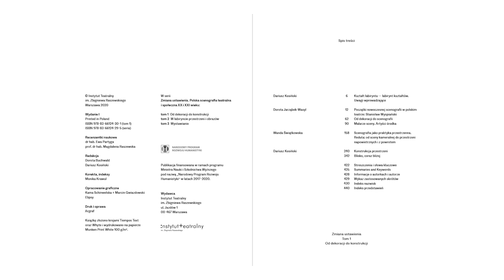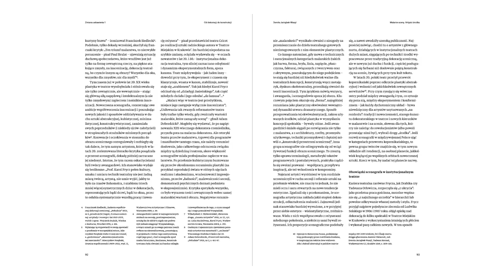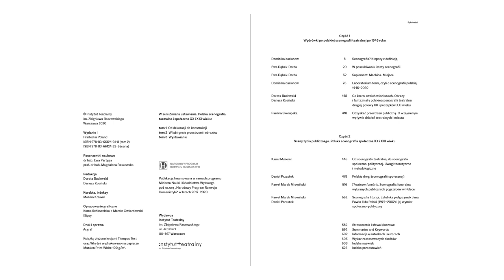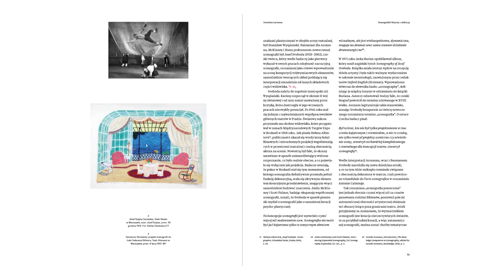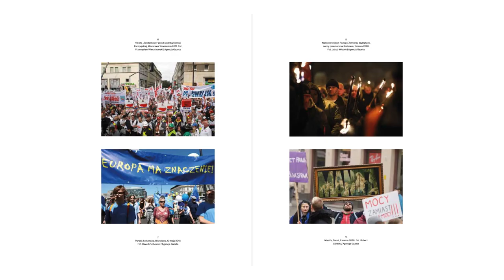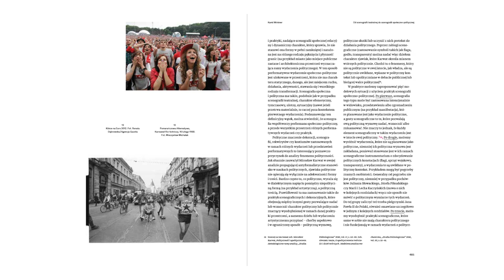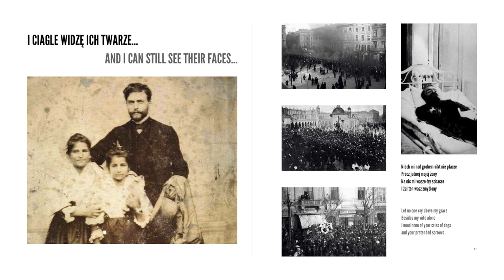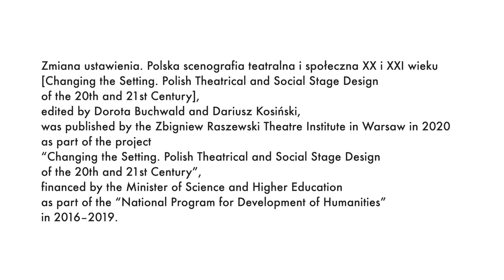Changing the Setting. Polish Theatrical and Social Stage Design of the 20th & 21st Century (Poland)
The three-volume publication, Changing the Setting. Polish Theatrical and Social Stage Design of the 20th and 21st Century, provides source and summary for research which bears the same title, and was carried out by the Zbigniew Raszewski Theatre Institute in Warsaw. The preliminary aim of the project was to create a synthesis of the history of Polish modern stage design from the beginning of the 20th century until today, showing it as the art of shaping space and aesthetics of theatrical and social performances, as well as to provide new reflections by researchers coming from different perspectives and methodologies, different sub-disciplines (history and theory of theatre, performance studies), disciplines (theatre and political science), and areas of human activity (science and art).

The closing publication covers three extensive volumes: From Decoration to Construction. Polish Theatre Stage Design until 1939, In the Labyrinth of Space and Images, and In the Labyrinth of the Exhibition.

The first volume, written by Dorota Jarząbek-Wasyl, Wanda Świątkowska, and Dariusz Kosiński, was an attempt to present the history of theatrical stage design up to 1939 framed through the thoughts and practice of Stanisław Wyspiański, a new understanding of decorations, the richness and diversity of painting scenography, the achievements of Reduta and its collaborating stage designers, and the presentation of two main trends in the avant-garde stage design: constructivist and performative.

The second volume, divided into two parts, has a completely different character. The first, Wandering through Polish Theatre Stage Design after the Year 1945, consists of essays presenting original journeys through multi-shaped proposals of Polish theatre stage designs after 1945. The authors lead readers through the “Labyrinth, Called Theatre,” on routes pioneered by them, presenting selected achievements of Polish stage designers of the second half of the 20th century and early years of the 21st century. Dorota Buchwald and Dariusz Kosiński’s similarly attempt to create a specific catalog of images and motifs recurring (sometimes intrusively) in Polish contemporary stage design. Next, Scenes of Public Life. The Polish Social Stage Design of the 20th and 21st Century was written by representatives of political science led by Professor Daniel Przestek. The authors of the individual chapters present and justify, theoretically, the conception of social stage design, and synthetically sketch its “Polish paths” in order to then present extensive case studies: stage designs of the great national funerals and masses celebrated during the pilgrimages of Pope John Paul II to Poland.

The texts are accompanied by a rich, often unique iconographic narrative, correlating with the original graphic conception in both volumes.

CITATION:
Zmiana Ustawienia. Historia polskiej scongrafii teatralnej i spolecznej XX i XXI wieku (Changing the Setting. Polish Theatrical and Social Stage Design of the 20th and 21st Century). Poland: Instytut Teatralny, 2020.

This publication was a part of the Best Publication Award section at the 15th Prague Quadrennial of Performance Design and Space 2023.